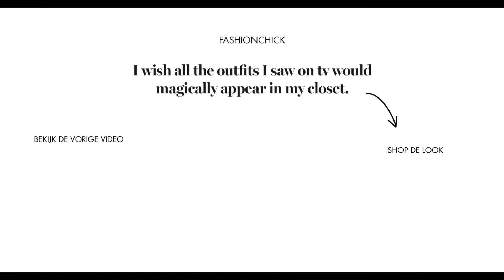Optisch langer lijken doe je zo met From Hats To Heels | Look #25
Hoera voor alle shorties! Wij hebben een lookje die je optisch wat langer doet lijken. En dat is fijn toch? Benieuwd naar deze look?